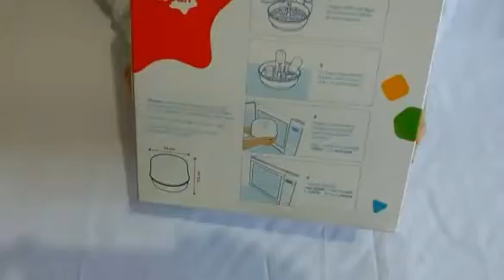Esterilizador De Mamadeira Microondas Neopan Vapor Bebe 7020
O Esterilizador para Microondas da Neopan foi desenvolvido para mamadeiras e acessórios. Ele mata bactérias ofensivas pelo vapor quente em apenas 5 minutos.
Dimensões do produto 25 x 40 x 38 cm ;
Peso do envio 998 g
1 Esterilizador com base, suporte e pinos
1 Tampa
1 Pinça em polipropileno
Capacidade para 4 mamadeiras e acessórios
Não contém bisfenol A
Produtos atóxicos
Para mais informações acesse o link abaixo: